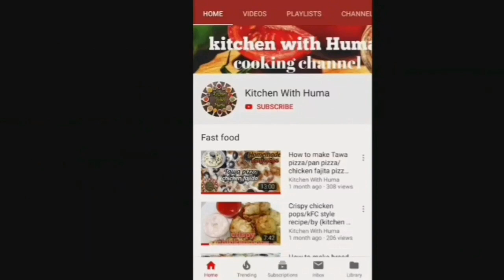Russian fruits salad recipe || Delicious & tasty catering style recipe|| by kitchen with huma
Russian fruits salad recipe delicious & tasty  catering style recipe by kitchen with huma.healthy creamy and tasty recipe must try and like to press thumb up.share my recipes to your friends and family members.press to subscribe button.